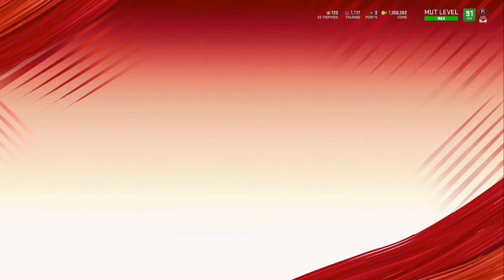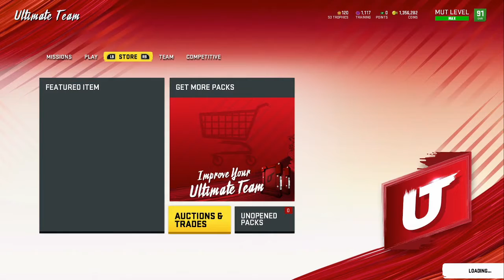HOW IM PREPARING FOR SERIES 4 | YOU GUYS HAVE ANY SUGGESTIONS?!!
In this video, I go over how I'm preparing for series 4 in MUT.